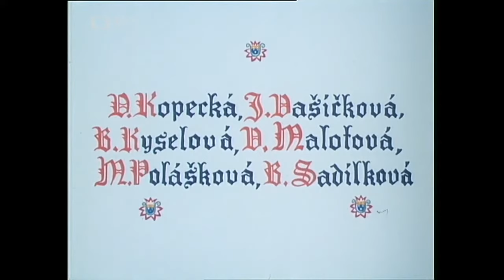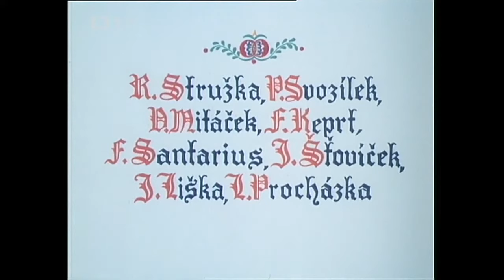Slovácko sa nesúdí 6 Medicína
Československo, 1975
Začalo to nevinně. Stařeček Pagáč měl vztek na Cyrila Píšťalu, který mu tajně vypil zakopanou slivovici. Chtěl ho potrestat, ale Cyril onemocněl. A když na Slovácku nepomůže nemocnému chlapovi slivovice, je každá rada drahá. Těžko se ale léčí tam, kde bují zlo, lidská závist a pomluva. Na to nestačí ani „fištrón" stařečka Pagáča...
 Hrají: Jozef Kroner, Oldřich Velen, Světla Amortová, Soňa Valentová, Jiří Tomek, Terézia Hurbanová-Kronerová, Helena Kružíková, Josef Pospíšek, Stanislav Tříska, Adam Matejka, Miroslav Středa, Jaroslav Tuček